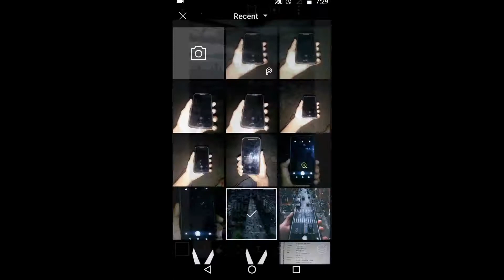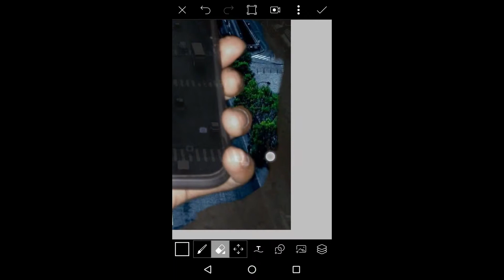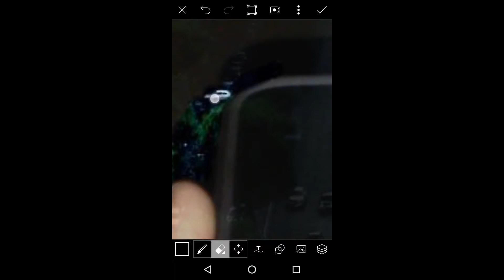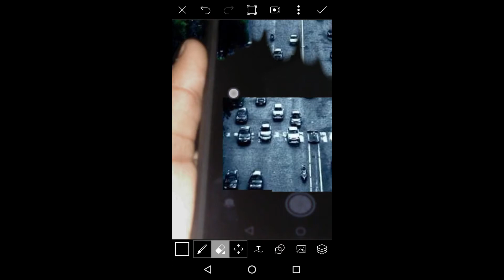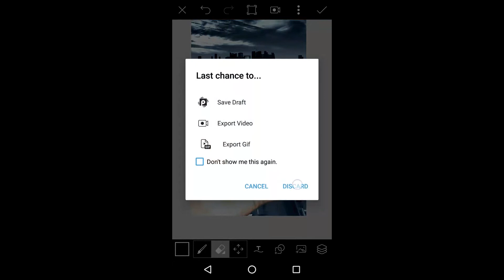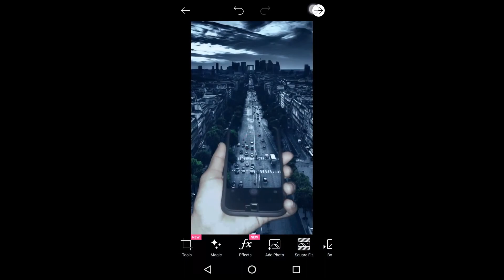3D Effect / PicsArt EDITS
3D Effect / SUPREME / PicsArt EDITS ,

Give 3D Effect using your Android phone with the help of PicsArt .

________________________________________________If You are still reading then here's my best video for you .
SUPREME - PICSART EDITS (SKETCH EFFECT)

keywords,
*MiniNature
*Funny Editing
*Creative Editing
*Amazing Editing
*Makeup Tutorials
*Soft Photo Editing
*Photo Manipulation
*Professional Editing
*New & Unique Photo Editing
*Horror & Sketch & Paint Editing
*More Different Type Editing
*PicsArt
*Manipulation Tutorials
*Sketch Effects
*Background manipulation
*3D Effects